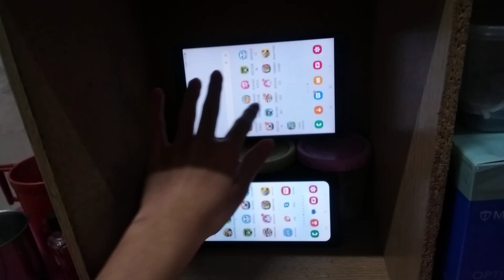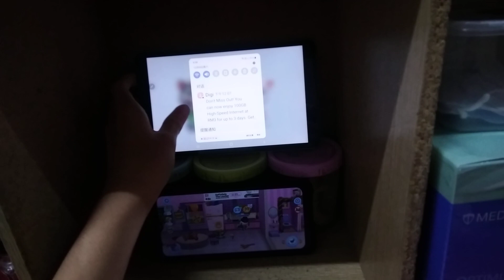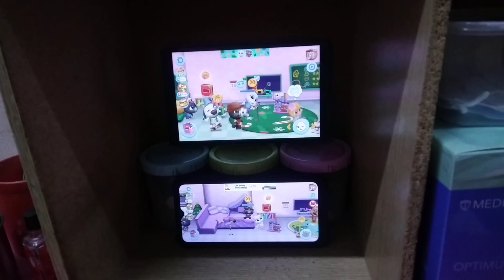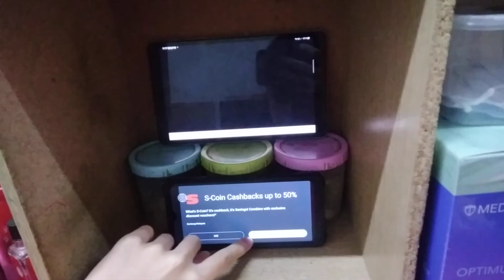My Talking Tom Friends Echo 20381